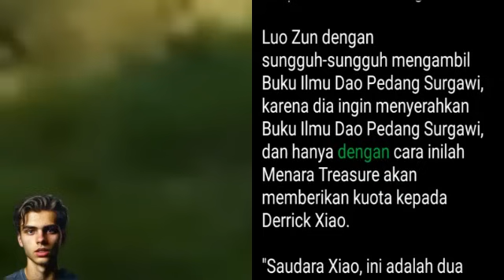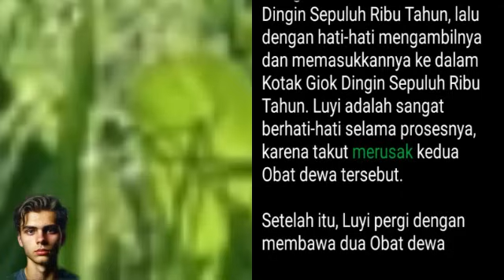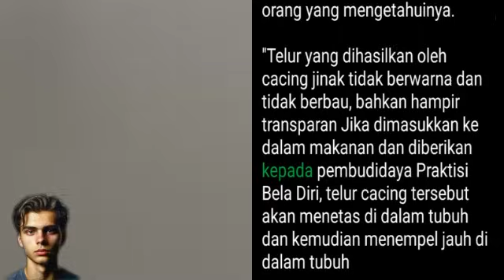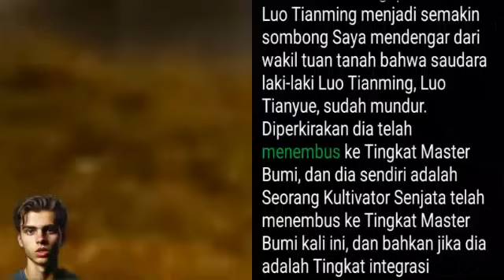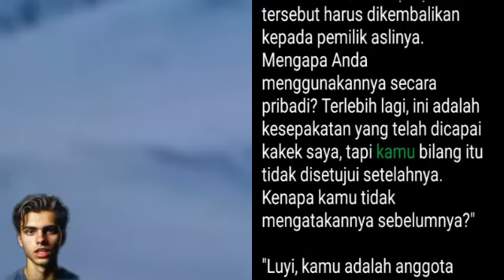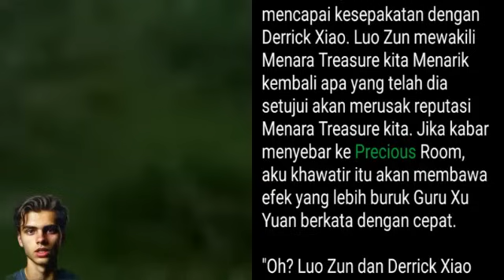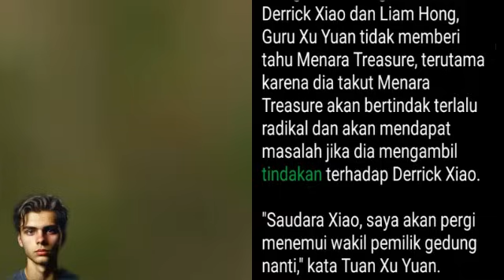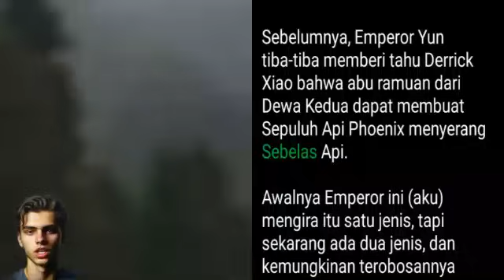Bab 601-605 | Dewa Bela Diri, Derrick Xiao